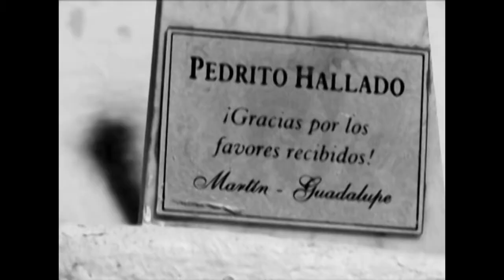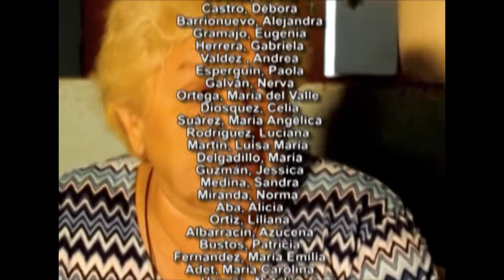Colectivo Cultural - Una historia compartida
El pasado 9 de Marzo, en el Teatro San Martín, se realizó la presentación de tres cortometrajes realizados por tucumanos de 3 barrios diferentes.
1. Ruidos en la Casa, Barrio Victoria Ampliación.
2. Vivo en El Sifón, Barrio Juan Pablo II.
3. Una historia compartida, Villa 9 de Julio.

El proyecto COLECTIVO CULTURAL del Ente Cultural de Tucumán se realizó durante el verano 2014, articuladamente entre la comunidad de barrios de San Miguel de Tucumán y el Ministerio de Desarrollo Social.

El Colectivo Cultural acercó un equipo técnico del Ente Cultural, conformado por formadores en diferentes disciplinas del arte, a los barrios El Sifón, Ampliación Victoria y Villa 9 de Julio para realizar un trabajo articulado con las comunidades.